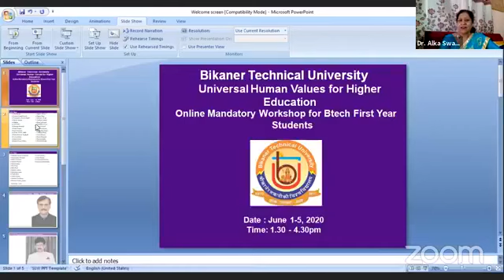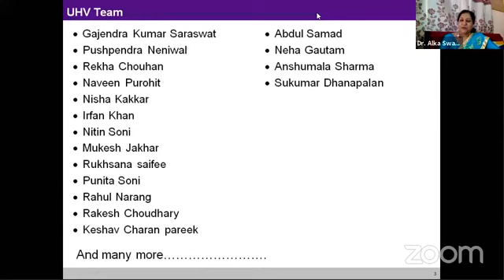Universal Human Values with Chairman, University Grants Commission- Dr. Alka Swami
Date- 05/06/2020
Part 2